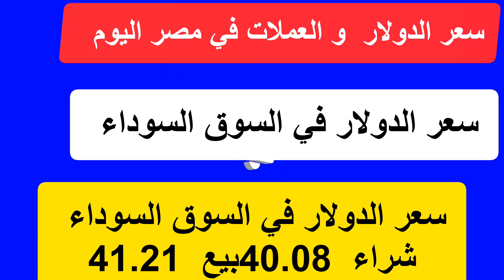سعر الدولار اليوم /أسعار الدولار اليوم / اسعار الدولارفي السوق السوداء اليوم في مصر الخميس 2023/10/5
سعر الدولار اليوم / أسعار الدولار اليوم / اسعار الدولار في السوق السوداء اليوم في مصر الخميس 2023/10/5
  تعرف في هذا الفيديو علي سعر الدولار وسعر الدولار في مصر وسعر الدولار في السوق السوداء وأسعار العملات في البنوك والسوق السوداء اليوم  احصل على أحدث أسعار صرف العملات والأسعار الحية  على هذه القناة ما قيمة الجنيه المصري بالدولار الأمريكي ستجد اسعار تغير العملات هنا سعر الدولار والدينار الكويتي والريال السعودي والجنيه الأسترليني والريال السعودي والليره التركيه والدرهم الإماراتي في قناتي انا وحياتي فضلا الاشتراك في قناتي ولايك للفيديو
سعر الدولار اليوم؛سعر الدولار؛سعر دولار؛الدولاراليوم
اسعار الدولار؛اسعار العملات؛سعر الدولار اليوم في مصر؛اسعار الدولار اليوم؛سعر الدولار في مصر
سعر الدولار مقابل الجنيه المصري؛الدولار مقابل الجنيه المصري؛سعر الدولار اليوم مصر
الدولار مقابل الجنيه؛أسعار العملات
أسعار الدولار؛اسعار العملات اليوم في مصر
اسعار الدولار اليوم في مصر البنك الاهلي المصري,اسعار الدولار اليوم في مصر السوق السوداء اسعار الدولار اليوم في مصر في البنوك،اسعار الدولار اليوم في مصر بالسوق السوداء اسعار الدولار اليوم في مصر الان
اسعار الدولار اليوم في مصر بالجنيه المصرى
أسعار الدولار اليوم،سعر دولار اليوم في مصر
اسعارالدولار،دولاراليوم،سعر دولار اليوم مصر
سعر الدولار في مصر اليوم،سعر صرف الدولار
سعر صرف الدولار اليوم،سعر الدولار اليومً مقابل الجنيه المصري،سعر اليورو مقابل الدولار
سعر الدولار اليوم فى مصر،اسعار العملات اليوم
سعر الدولار مقابل الجنيه،الجنيه المصري مقابل الدولار،ليرة تركية،سعر الدولار فى مصر
سعر الدولار مقابل الجنيه المصرى
سعر صرف الدولار مقابل الجنيه المصري
كم سعر الدولار اليوم،سعر الدولار اليوم في السوق السوداء،سعر الدولار مقابل الروبل،سعر دولار اليوم
سعر الدولار الان،سعر الدولار في السوق السوداء اليوم مصر،سعر الجنيه المصري مقابل الدولار
الجنيه المصري،سعر الدولار اليوم في البنوك المصرية
سعر الدولار مقابل الجنيه اليوم في مصر
اسعار العملات بنك مصر،الدولار الان
اسعار الدولار اليوم في مصر،الدولار مقابل الروبل
سعر الدولار في السوق السوداء في مصر اليوم
اسعار الدولار في مصر،سعر الدولار في السوق السوداء،سعر العملات اليوم
أسعار العملات اليوم في مصر،اسعار العملات البنك الاهلى،جنيه مصري مقابل الدولار،الدولار كم جنيه مصري،دولار جنيه مصري،أسعار العملات بنك مصر
سعر الدولار في السوق السوداء في مصر اليوم 365
الجنية المصري،سعردولار،سعر الدولار الان فى مصر
أسعار العملات البنك الأهلى،كم سعر دولار اليوم
سعر الدولار اليوم البنك الأهلي،اسعار العملات اليومً
أسعار الدولار في مصر،سعر الدولار في سوق السوداء
سعر الدولار الان في مصر،أسعار العملة اليوم
ليرة تركيه؛سعر جنيه سوداني
اسعار الدولار اليوم مقابل الجنيه المصري
سعار الدولار اليوم فى مصر،أسعار الدولار في مصر اليوم،الليرة اليوم،صرف الدولار
سعر الدولار مقابل الشيكل
سعر الدولار الأمريكي مقابل الجنيه المصري
سعر الدولار مقابل الشيكل اليوم
الدولار مقابل الريال
الدولار مقابل اليورو
أسعار الدولار 2023

سعر الدولار اليوم/أسعار الدولار في مصر الخميس  2023/10/5/سعرالدولار فى السوق السوداء
الدولار في السوق السوداء اليوم/أسعار الدولاروالعملات في مصر اليوم الخميس ٢٠٢٣/١٠/٥/